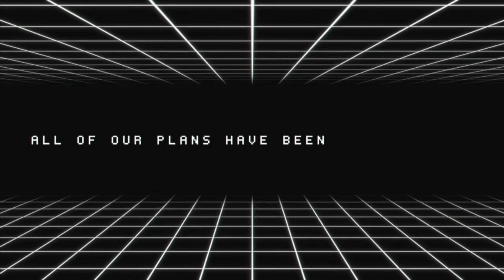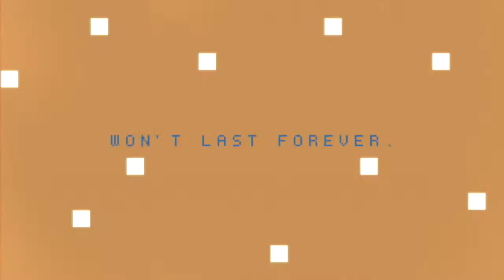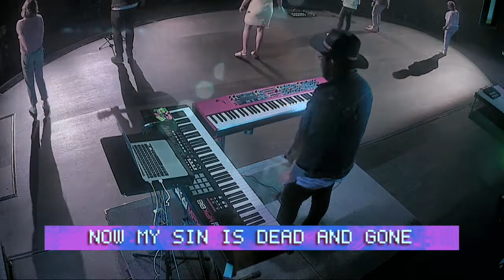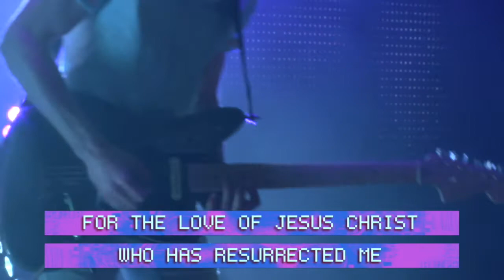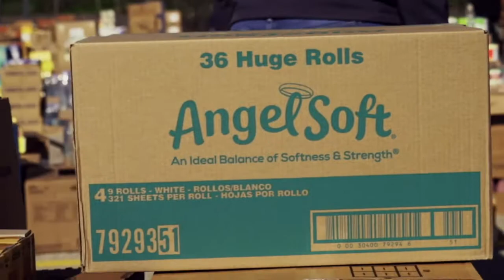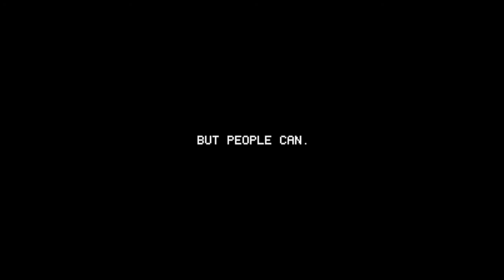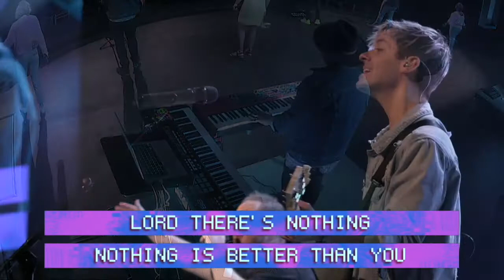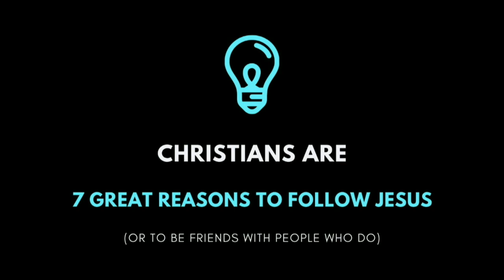APRIL 11 & 12 PASTOR STAN THARP